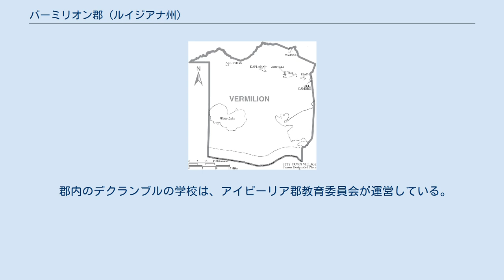バーミリオン郡 (ルイジアナ州)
バーミリオン郡（英: Vermilion Parish）は、アメリカ合衆国ルイジアナ州の南部に位置する郡である。
2010年国勢調査での人口は57,999人であり、2000年の53,807人から7.8％増加した。
郡庁所在地はアビビル市（人口12,257人）であり、同郡で人口最大の町でもある。
 バーミリオン郡はラファイエット都市圏に属しており、ラファイエット・オペルーサス・モーガンシティ広域都市圏を構成している。
 バーミリオン郡となった地域には数千年前から先住インディアン部族が住んでおり、様々な文化を持っていた。
時代を追ってチティマチャ族やアタカパ族が住み、その後スペイン人やフランス人探検者、開拓者に遭遇した。
インディアンの人口は、免疫が無かったヨーロッパ渡来の疫病のために激減した。
 18世紀末までに、フランス人、スペイン人、アフリカ人奴隷、および七年戦争でイギリスが勝利した後にアカディアから追放されて来たフランス系カナダ人がこの地域に入ってきた。
住民の大半がケイジャンだったので、暫くは主要言語がフランス語だった。
19世紀半ばにはヨーロッパ系アメリカ人が入ってきた。
プランテーションで働くよう誘われたイタリア人移民がおり、またドイツや東ヨーロッパからのユダヤ人は町に入って商人になることが多かった。
 バーミリオン郡図 バーミリオン郡教育委員会が地元の公立学校を運営している。
 郡内のデクランブルの学校は、アイビーリア郡教育委員会が運営している。